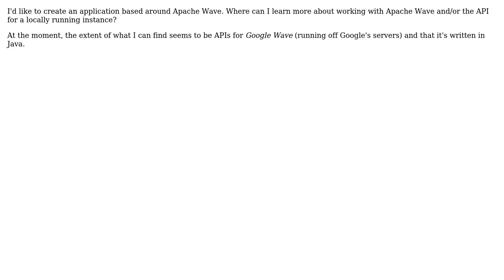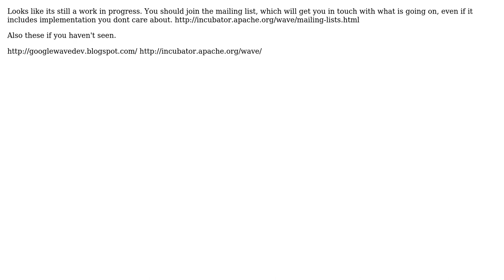Software Engineering: Apache Wave API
With thanks & praise to God, and with thanks to the many people who have made this project possible! | Content (except music & images) licensed under CC BY-SA | Music | Images & others | With thanks to user Ryan Lester user Richard and the Stack Exchange Network Trademarks are property of their respective owners. You are responsible for your own actions.